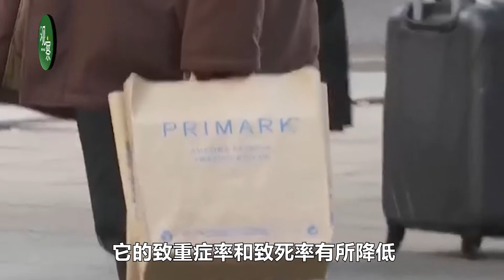欧美多国解除防疫限制，中国疫情何时结束？官方：需满足4个条件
近段时间以来，多个欧洲国家陆续宣布了取消所有新冠疫情限制的计划，无需佩戴口罩、无需疫苗证明，甚至感染后也不再必须居家隔离，许多国家都做好了“和新冠共存”的准备。美国许多州也已解除了“口罩令”，甚至亚洲部分国家也在逐步解除防疫限制。